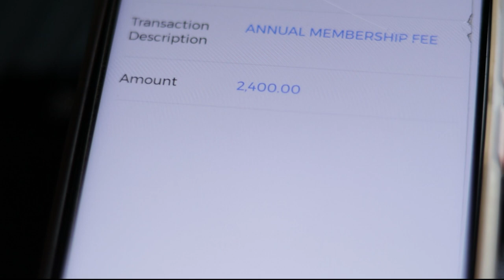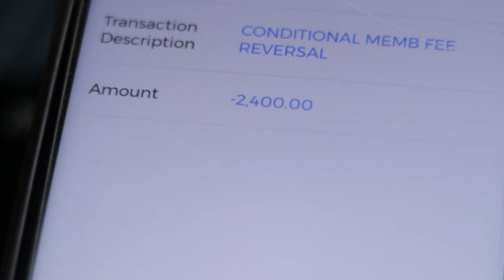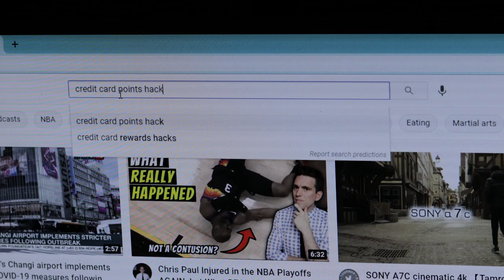3 Tips to Avoid Credit Card Fees | Credit Card for Beginners